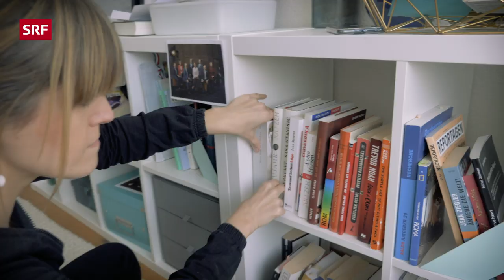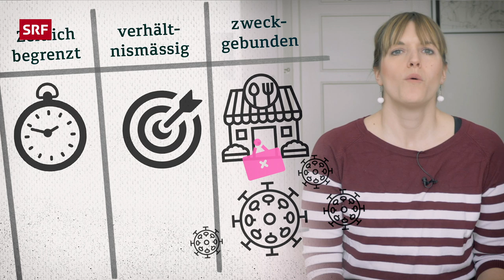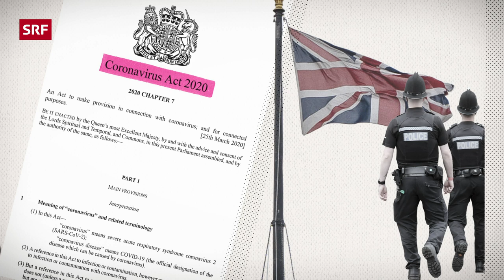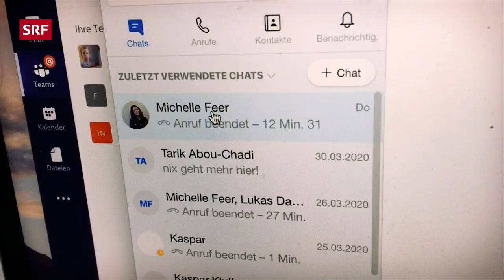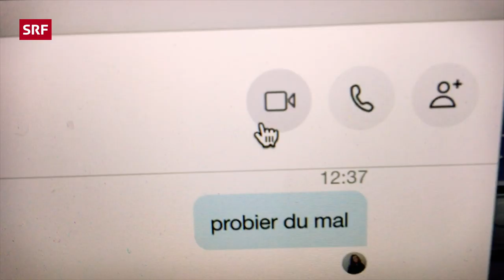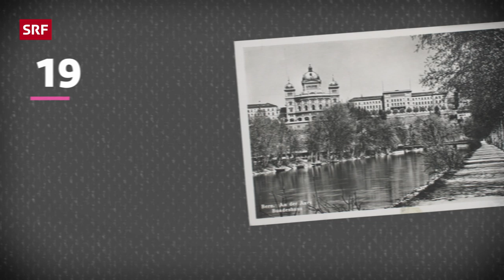Coronakrise: Gefährlich für unsere Demokratie? | Forward | Impact | SRF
In Ungarn macht sich Victor Orban quasi zum Alleinherrscher. In Polen soll gewählt werden, obwohl ein fairer Wahlkampf wegen Covid19 unmöglich ist. In Frankreich dürfen die Menschen während der Coronakrise nur noch mit einem Formular vor die Tür. Und auch in der Schweiz greift der Bundesrat gerade stark in unsere Freiheitsrechte ein. Weltweit treffen Regierungen im Kampf gegen Corona weitreichende Entscheidungen, die sie im Normalfall nicht einfach so treffen könnten. Aber während Krisen muss oft schnell gehandelt werden. Und darum gibt es auch in Demokratien – die sonst eigentlich eher langsam funktionieren – Mechanismen, die Regierungen in Krisenzeiten mehr Macht geben. Manche Regierungen nutzen das allerdings aus, um ihre Macht zu sichern und die Demokratie auszuhöhlen. Dies geschieht gerade in Polen und Ungarn. Aber auch in stabileren Demokratien – wie zum Beispiel der Schweiz – ist es wichtig, ein Auge darauf zu haben, dass die Regierungen die Massnahmen, die sie während einer Krise treffen, nach der Krise auch wieder rückgängig machen. Denn das ist in der Vergangenheit nicht immer passiert.

► Produktion: Stefanie Hasler, Michelle Feer
►Leitung: Sara Maria Manzo